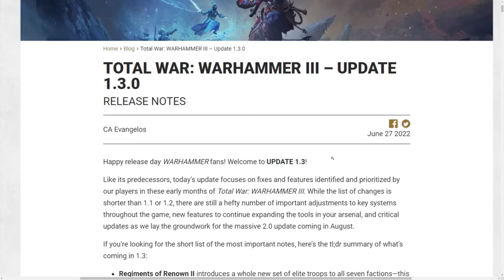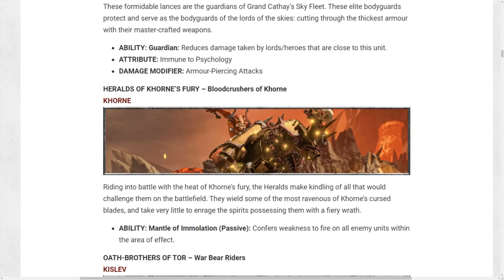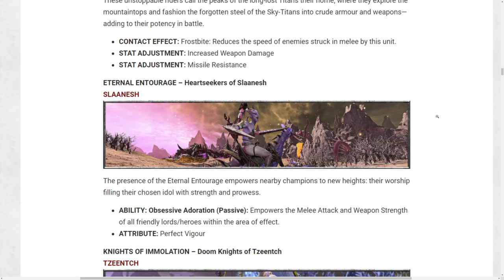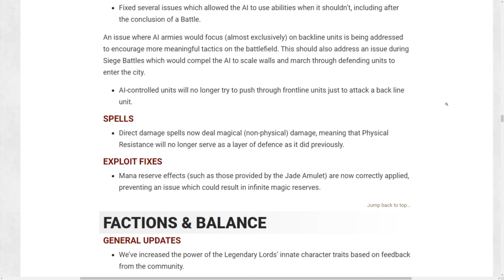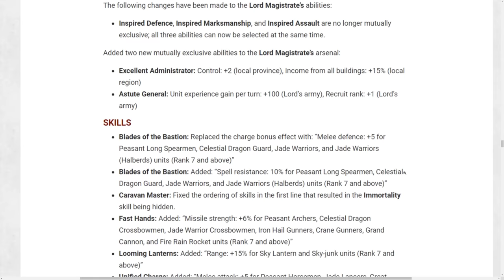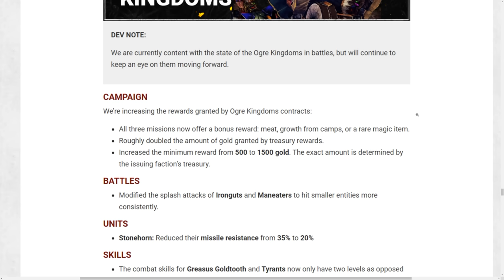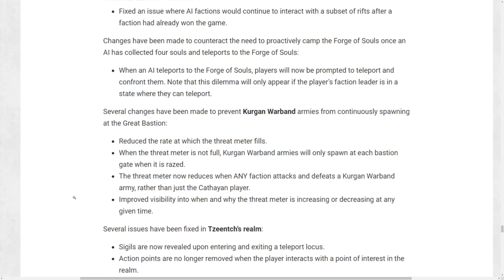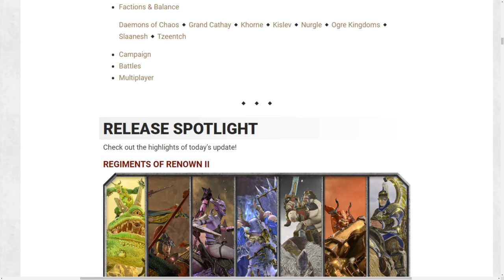MORE Regiments of Renown - Patch Notes v1.3.0 for Total War: Warhammer 3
Total War: Warhammer 3 Patch v1.3.0 goes live today and with it we get the SECOND round of free Regiments of Renown, as well as a fix to the Realm of Tzeentch, Kurgans, and a number of other juicy tidbits!

0:00 Patch Summary
2:23 Full v1.3 Patch Notes
32:28 Conclusion

System Specs:
Motherboard: Asus Strix z390-E Gaming
Processor: Intel i9-9900FK
Graphics Card: EVGA GeForce RTX 3080 8GB FTW Gaming ACX
Memory: G.Skills Trident LED 32GB DDR4-3200 Memory